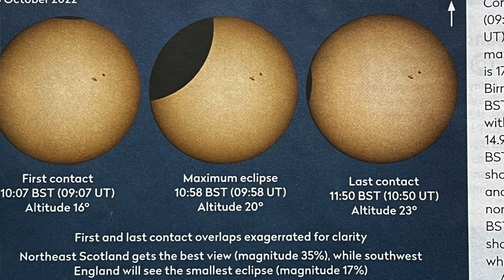Partial Solar Eclipse UK Oct 25th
There will be a partial solar eclipse over the UK on Tuesday October 25th. It starts roughly at 10am and lasts up to midday, but timings and the amount of the sun which will be eclipsed by the moon vary.